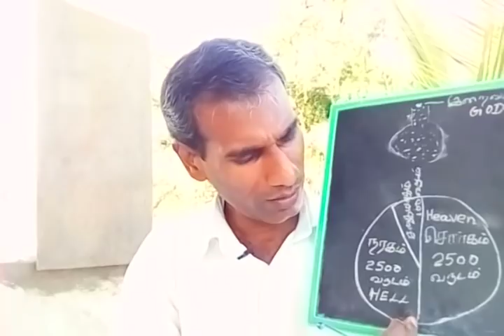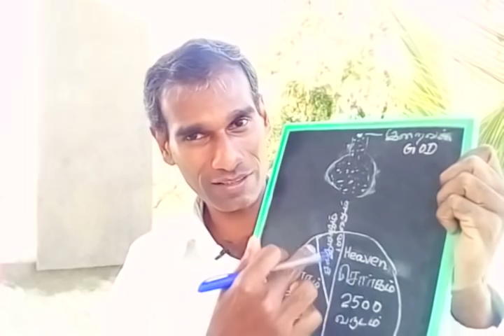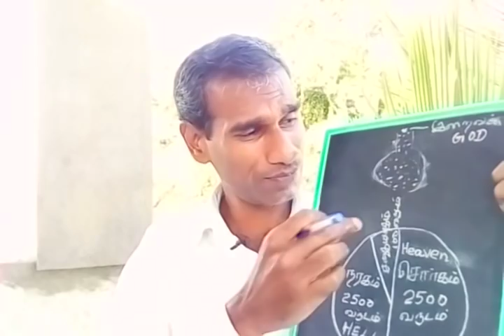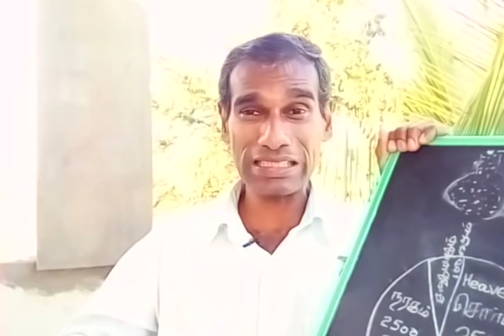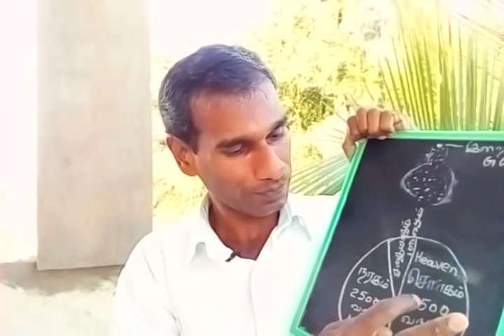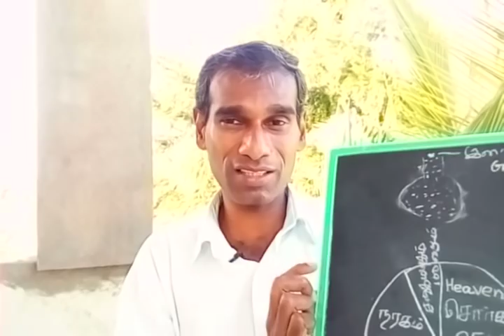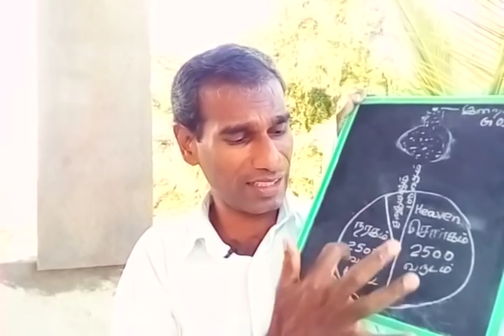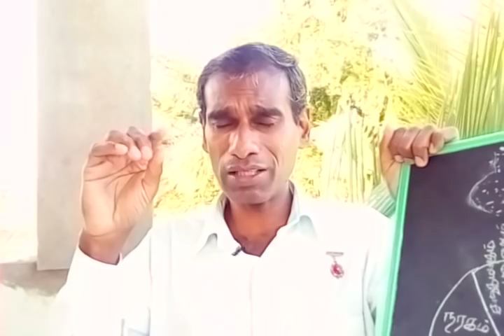உடன்கட்டை ஏறுவதின் ஆன்மீக ரகசியம் BK Saravana Kumar Burning women alive along with husband